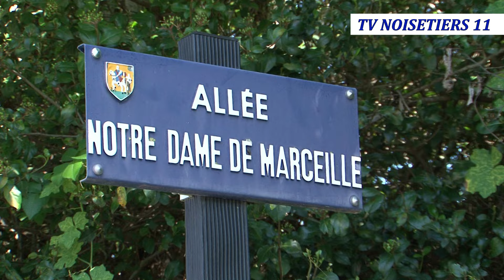Flamme Olympique Paris 2024 à Limoux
Reportage réalisé par TV NOISETIERS 11 sur le passage de la Flamme Olympique Paris 2024 à Limoux le jeudi 16 mai 2024.